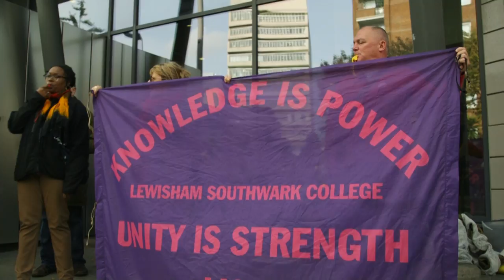FE strike Day 9: CEO Liz Bromley gets noisy reception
Lewisham and Southwark Further Education strikers joined together on day 9 of the ten day strike to give Liz Bromley, the CEO of NCG college group, a raucous reception as she met with management. The message was loud and clear: they want a 10% pay rise, and they want it now.